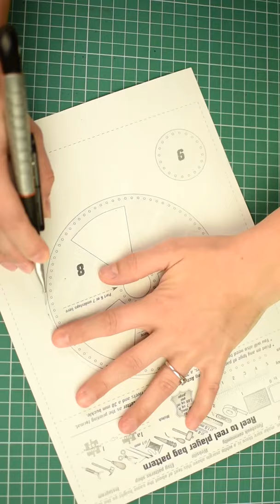Making a retro leather bag